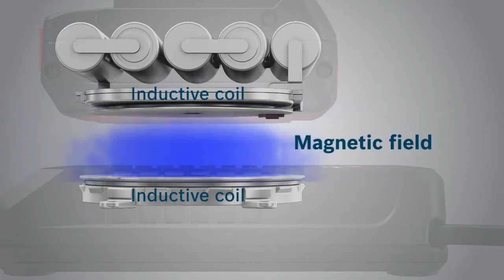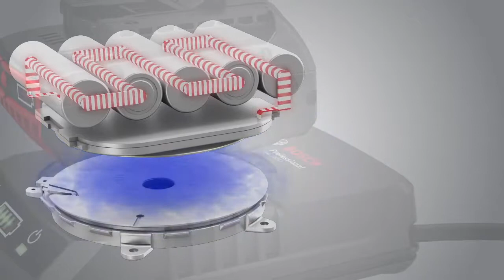Wireless Charging System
The world's first wireless power tool charging system from Bosch, coming soon